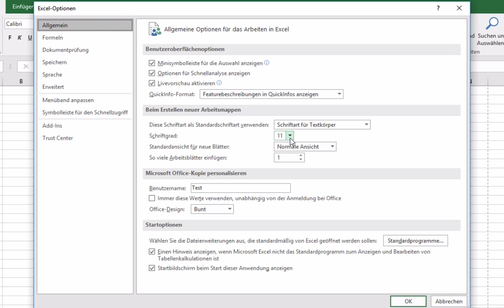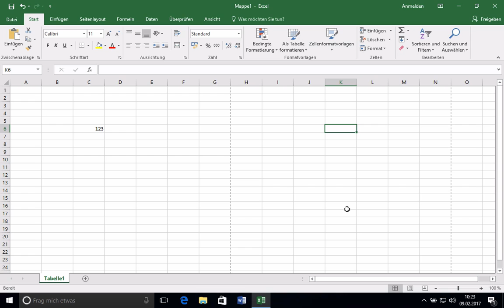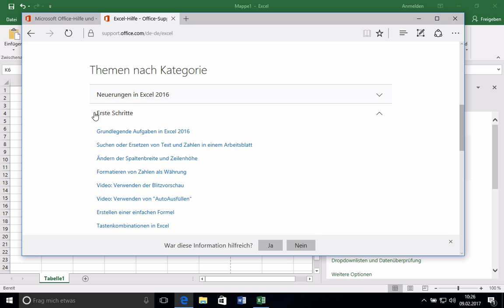Excel 2016 Windows: 12 Einstellungen, Hilfe